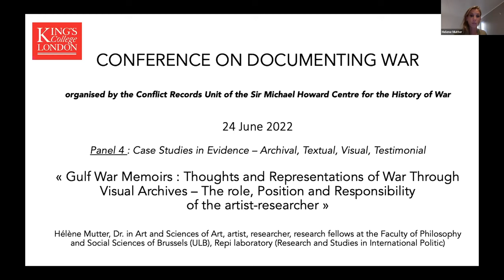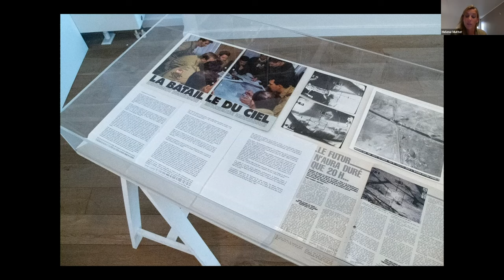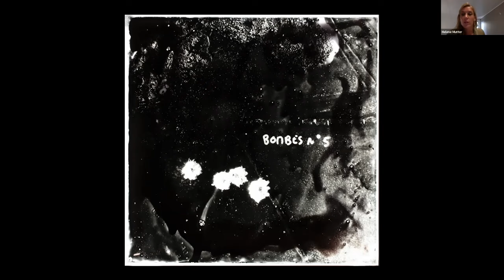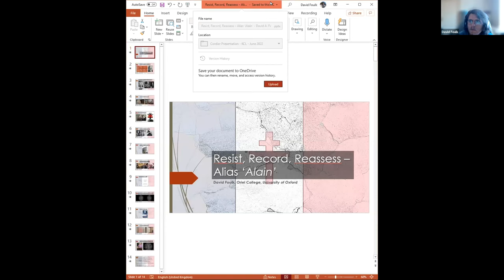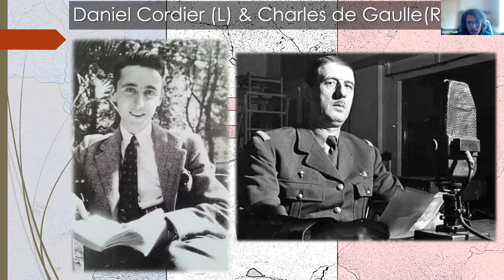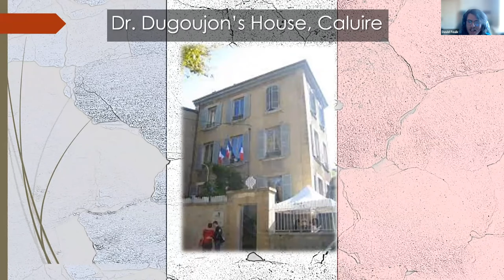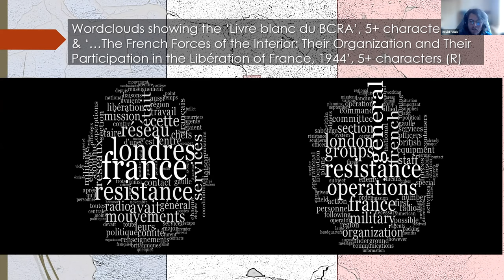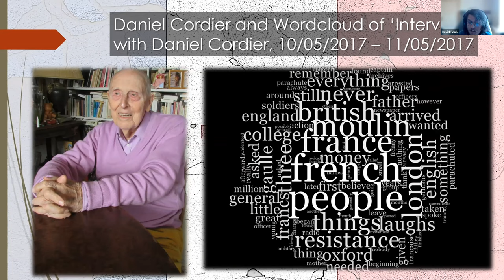Documenting War Conference: Case Studies in Evidence – Archival, Textual, Visual, Testimonial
War has been a central feature of the human experience. It requires study from many different vantage points, from military, intellectual, and diplomatic history to histories of science and technology.

The “lessons of history” are a much-discussed feature of this. Meanwhile, the challenges associated with documenting war – of identifying, accessing, collecting, preserving, and making use of war records – have often been taken for granted. The contemporary policy relevance of primary sources – and of the historical methods and expertise needed to make sense of them – is increasingly reflected across the social sciences, in law and in other disciplines. Similarly, there is a broader interest in “battlefield evidence”, “battlefield information”, and “conflict archives” that currently animates policymakers, political scientists, civil society actors, and international institutions.

The Documenting War Conference organised by the Conflict Records Unit of the Sir Michael Howard Centre for the History of War explored these issues through series of case studies and panel discussions.

Discussant: Dr Rachel Kerr, Prof. of War and Society, Co-Chair, War Crimes Research Group, KCL.

Panellists: Dr Hélène Mutter, Université Libre de Bruxelles; Mariia Golik, PhD Student, School of Advanced Studies in the Social Sciences, Center for Russian, Caucasian and Central European Studies; David Foulk, PhD Candidate, Oriel College, University of Oxford.